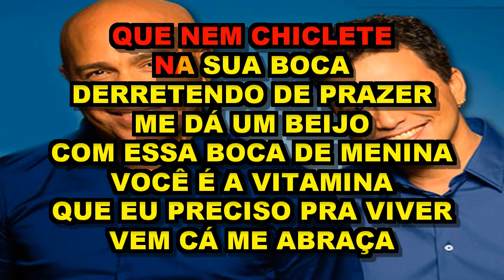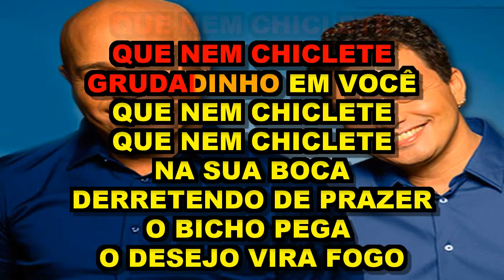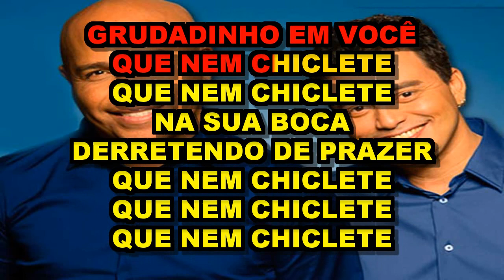Que Nem Chiclete - Rick & Renner ( Karaoke)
Composição: Waldir Luz / Tivas